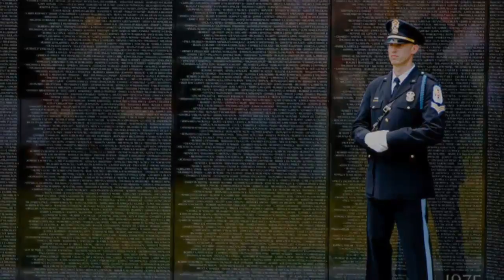Senator DeFrancisco Salute to Veterans